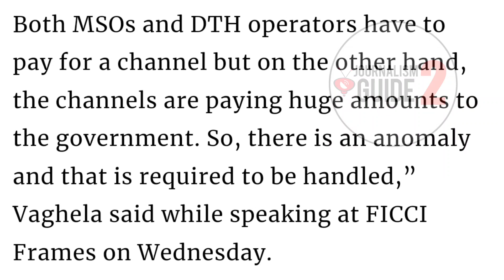Star Gold Thrills, Zee Anmol Cinema and more will be removed from DD Free Dish 😞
Namaskar Dosto,

Aaj hum baat karenge DD Free Dish se dekhe jane wale channels bandh ho skte hain. iski puri jankari ke liye video ko pura jarur dekhe.

Dhanyawad.